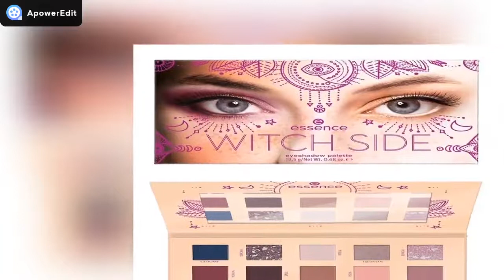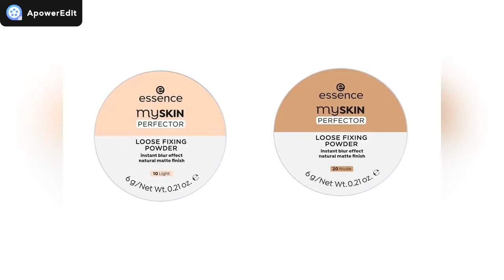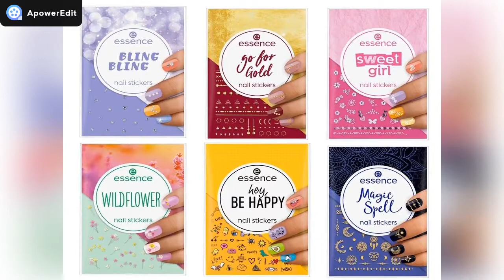COLLEZIONE ESSENCE PRIMAVERA ESTATE 2020